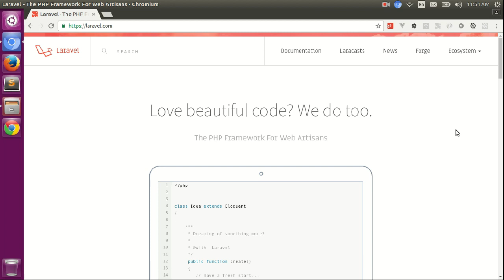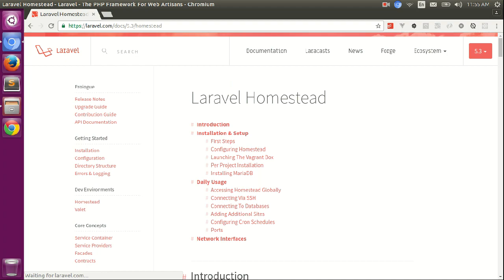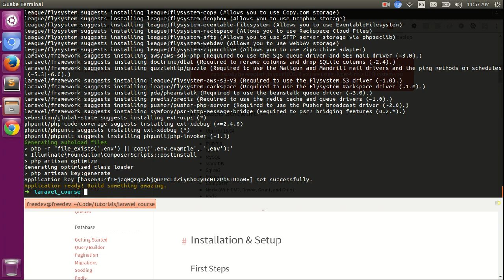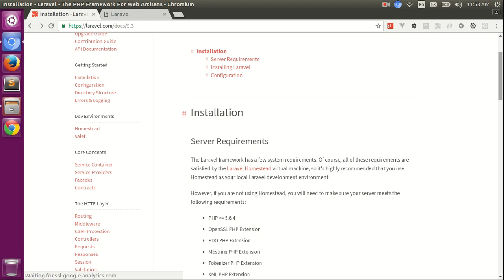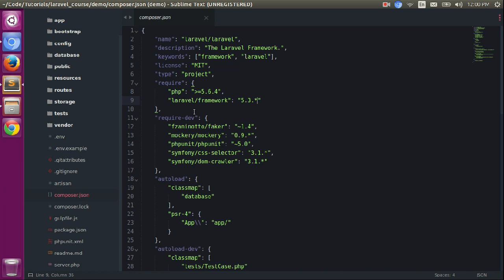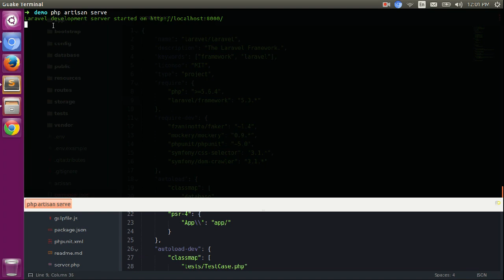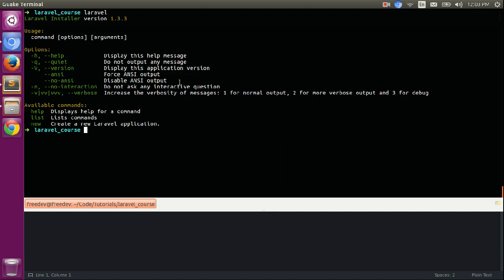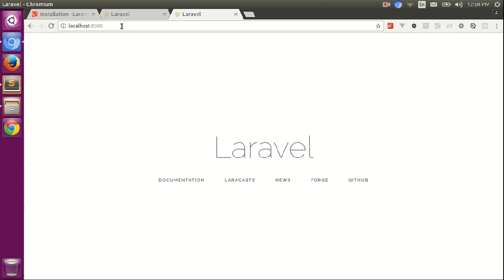Formation Laravel 5 - 3 - Installer Laravel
Découvrons comment installer Laravel Installer...